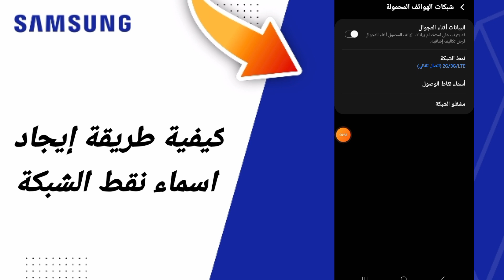كيفية طريقة اسماء نقاط الشبكه على هاتف سامسونغSamsung التحديث الجديد